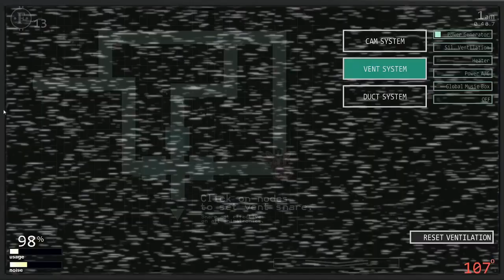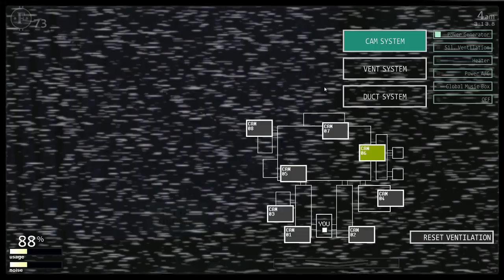Ultimate Custom Night - Plush Baby (Mod)